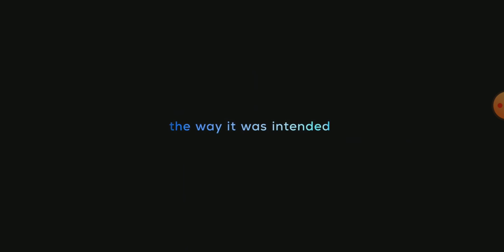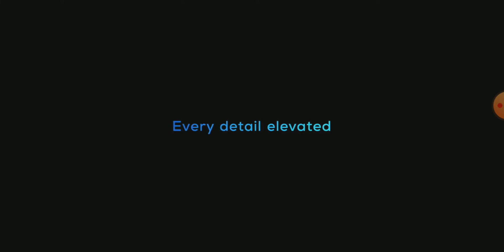Trinnov to Demo DTS:X Pro with Procella Audio 28-Speaker Setup at ISE 2020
Trinnov Audio, the Paris-based company specializing in high-end immersive audio technologies, is teaming with Procella Audio and Kaleidescape to stage one of the first public demonstrations of the new super high-end DTS:X Pro format at the upcoming ISE 2020 exhibition in Amsterdam.
An update of the object-based DTS:X format, DTS:X Pro makes it possible to create a home-theater setup with up to 32 uniquely-rendered channels, up from 12.

The demonstration will be held in a special 15-seat immersive audio theater featuring a 15.3.10-channel speaker layout. The heart of the system is Trinnov’s Altitude32 AV Cinema Processor, the only consumer device capable of rendering of the full DTS:X Pro complement of 30.2 discrete channels. The processor incorporates the company’s patented Speaker/Room Optimizer and 2D/3D loudspeaker remapping technology.

Processors based on traditional DSP-based platforms are limited to 16 discrete channels. Trinnov says having the ability to substantially increase the number of channels makes possible a “higher degree of spatial resolution and greater immersion, in addition to providing much greater consistency of sound among all the seats in a theater.”

The demo setup will comprise 28 Procella speakers powered by Procella amplifiers, a Kaleidescape Strato S movie server, and Sony VPL-W5000ES 4K laser projector.

DTS:X Pro is being made available to owners of Trinnov’s Altitude32 and Altitude16 processors as a free software update. The upgrade requires a simple online download that takes about 15 minutes.

In addition to Trinnov’s new cinema trailer, attendees will experience the company’s Music Machine One video, which combines images of an imagined music machine with a dynamic soundtrack that uses multiple, active “objects” to take full advantage of the immersive audio capabilities of DTS:X Pro.

For more information on DTS:X Pro, visit dts.com. For more on Trinnov’s Altitude32 processor, visit trinnov.com.